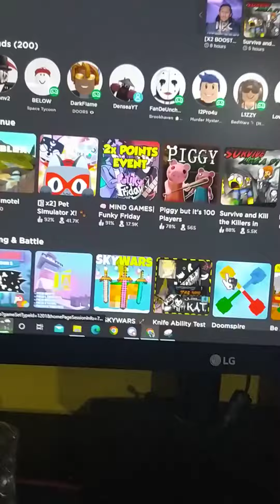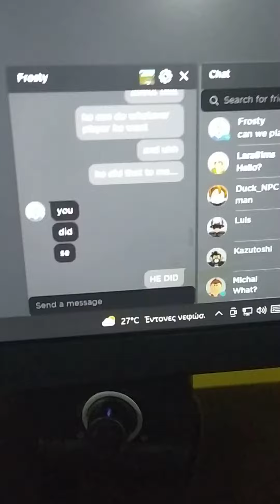Emir being gay for the first time...